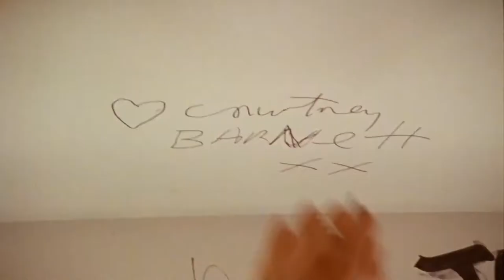Anonymous Club - Official Trailer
The antithesis of a rock biography, ANONYMOUS CLUB paints a raw and intimate picture of enigmatic singer-songwriter, Courtney Barnett - an anti-influencer who is a powerful voice for our times, a recluse acclaimed by audiences the world over and a strong female artist in conflict with herself.